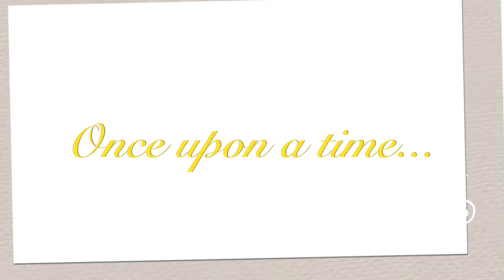Peggy and Jacob Ochola